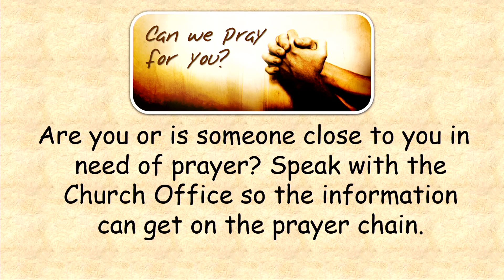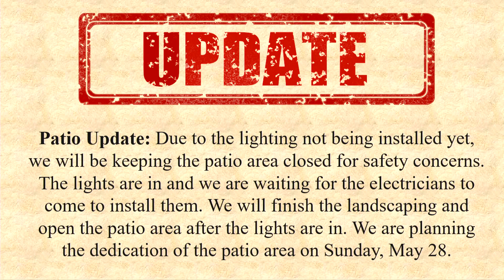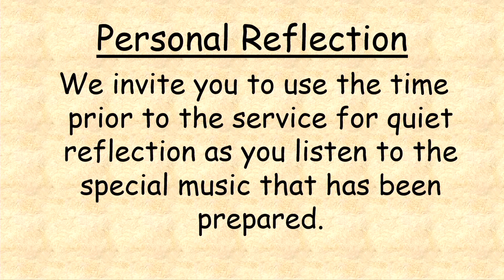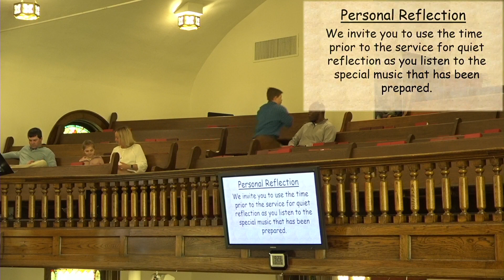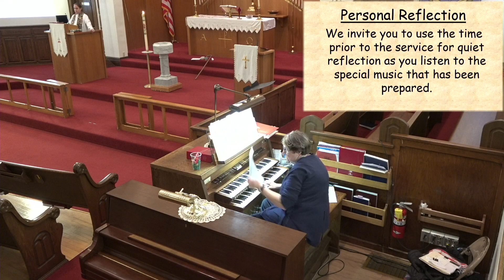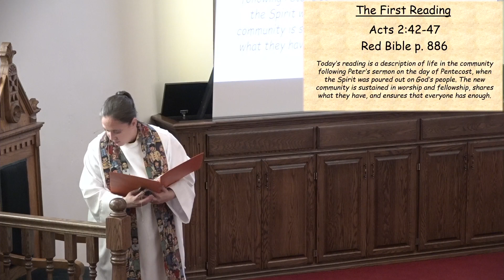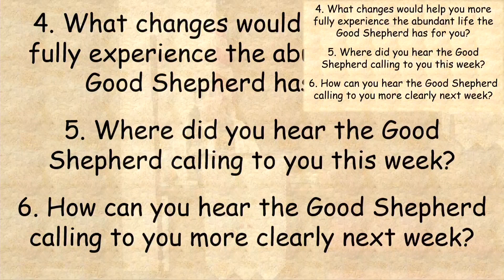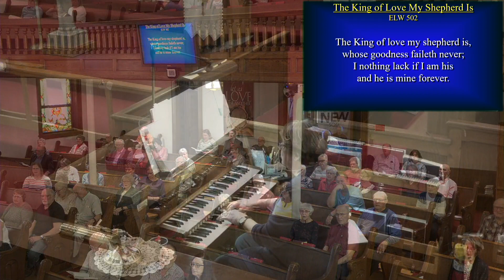First Lutheran Church April 30, 2023